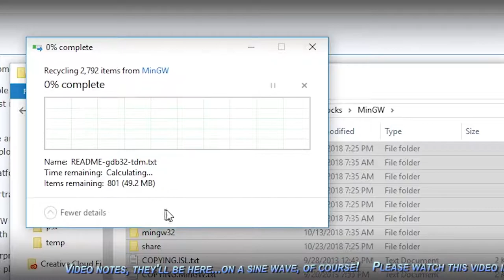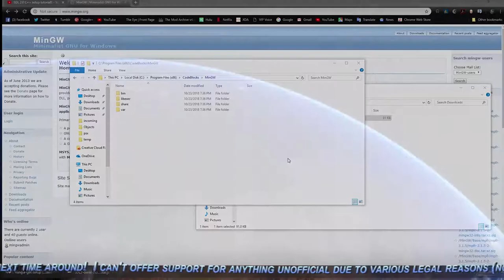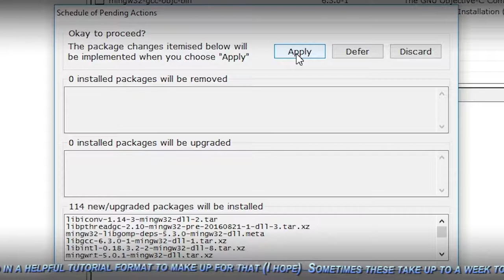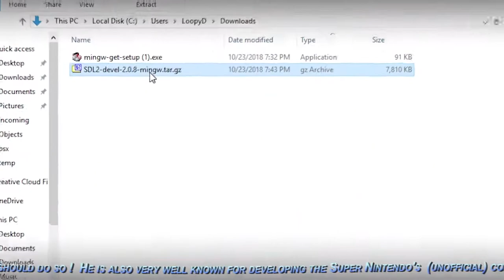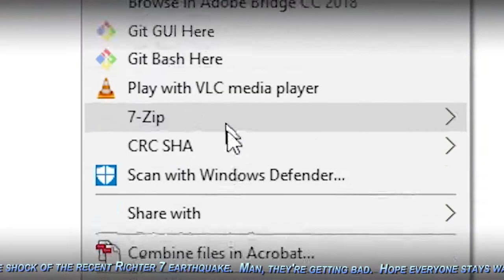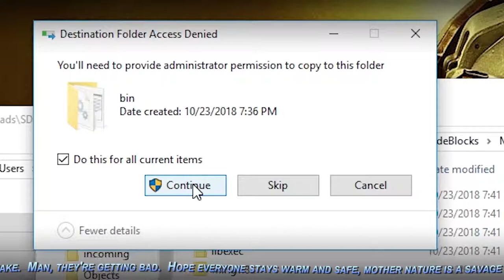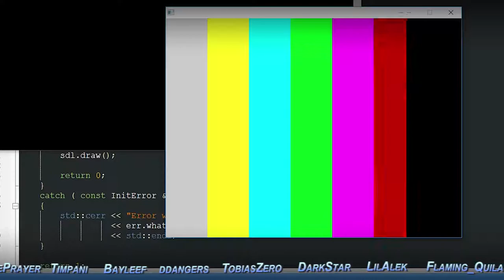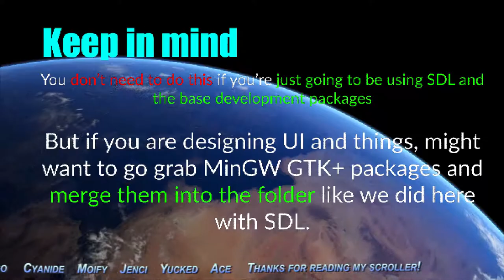[TUTORIAL] Code::Blocks and SDL2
Informative video to help you get the Simple DirectMedia 2.0 (libsdl2) library working for the code::blocks IDE on Windows with MiniGW and GCC.

*Quality note:*

Recommended viewing quality:  1080p60.

Please wait about 30 minutes to an hour from this upload to gain access to 1080p quality settings.  YouTube's transcoder/processing for new uploads has been a bit slow lately.

*Connect:*

*Credits:*

Artwork:
Shutterstock Licensed Products

Vector Graphics, Animation:
Lupine Dream Online

*Video/music authoring software Credits:*

Cakewalk/Gibson products (VST shop, Platinum version of Cakewalk has been depricated by BandLab)

This video is for informational and edutainment purposes only.  All content belonging to their original authors belongs solely to them.  As a result of copyrighted works use under fair-use guidelines, this video will not be monetized for any form of monetary gain, and is open to the public for their use, and should remain free of defacement under respective quality to the original copyright holder's terms-of-service fair-use guidelines for content creators.

Software demonstrated in this video is released under the GPLv3 Public Open Source License.